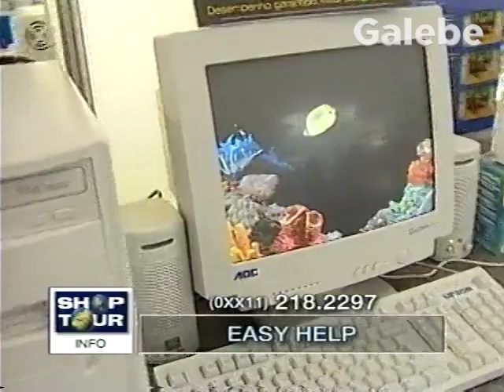EASY HELP ANDREIA GALEBE 06 10 2000 1